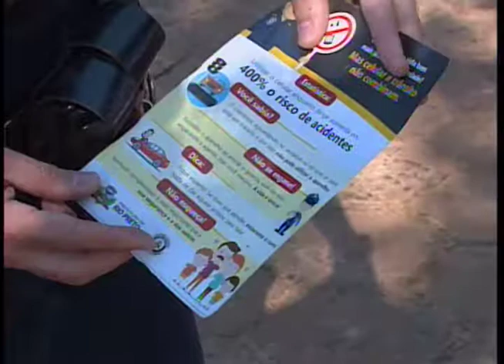Rio Preto:Uso de celular ao volante é fiscalizado durante blitz na cidade